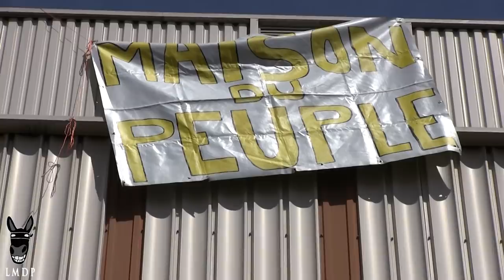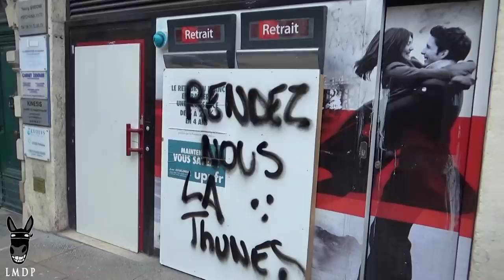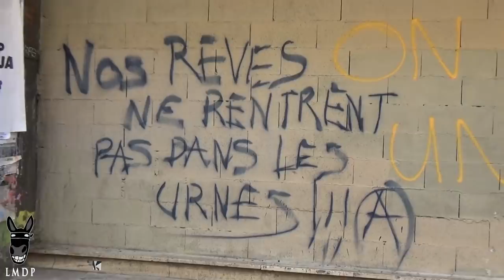Gilets Jaunes Acte 24 - Regain de tensions et de violences à Montpellier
Environ 3000 personnes se sont réunies à Montpellier pour l'acte 24 des gilets jaunes. Une manifestation qui a vite dégénéré en affrontements, qui ont pur durer jusque 19h. Gestion musclée de l'événement par les forces policières. Au début de cette manif, l'ancien squat culturel et social du Royal a été réoccupé et déclaré Maison du peuple pour la convergence des luttes.